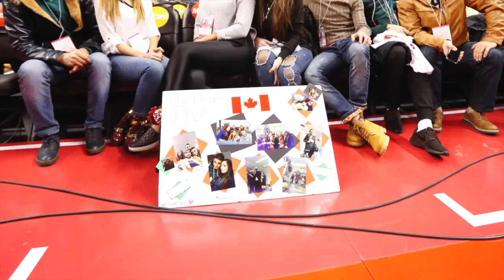Sorry, but playoffs aren’t war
From the heart of hockey and basketball playoff season - Rick Salutin makes the point that playoffs aren't war.